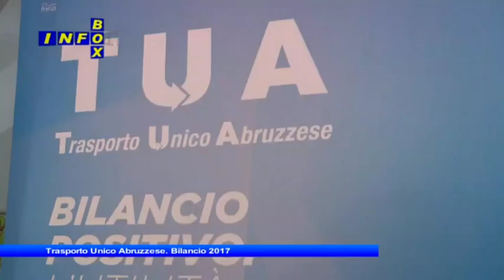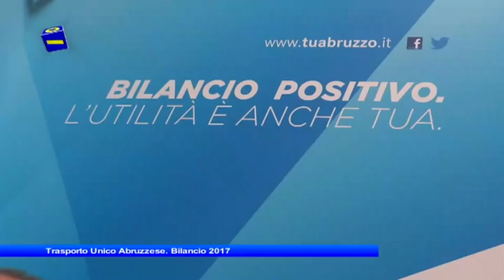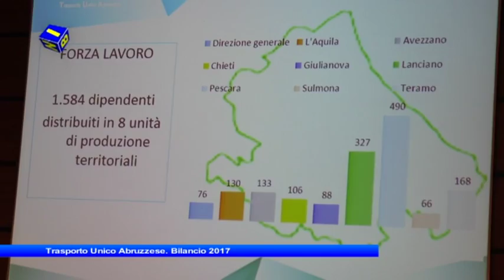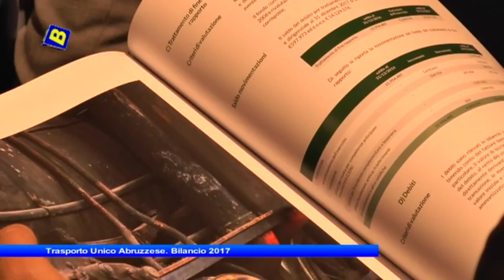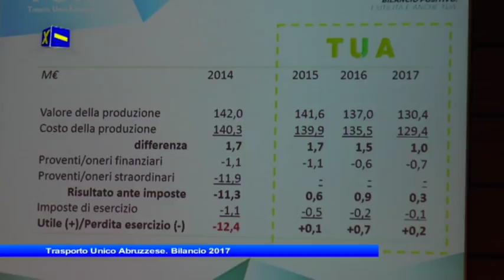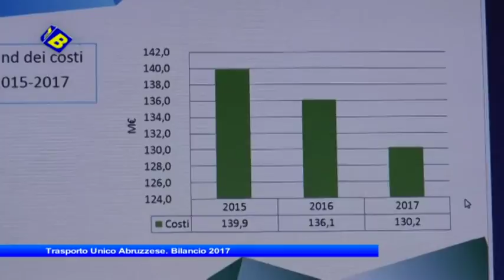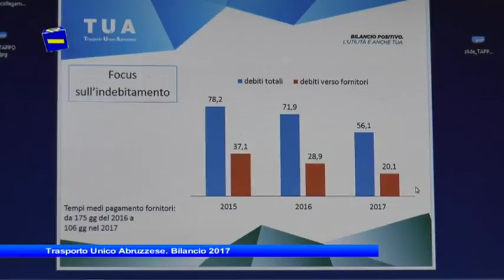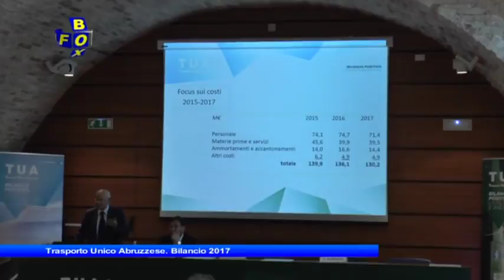Infobox Trasporto Unico Abruzzese Bilancio 2017